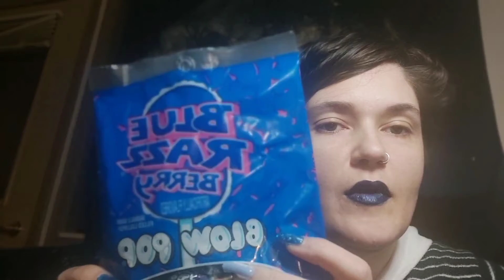Sucking & Chewing On A Blowpop Sucker Plus Chewing, Snapping, Cracking & Blowing Bubbles W/ Gum ASMR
Since my blowpop short was such a hit, here is a full video full of asmr sucking, licking, crunching, chewing, blowing bubbles, and snapping the gum from the blow pop. My favorite flavor, blue razzberry of course! Watch my tongue and teeth turn as blue as my lips and nails!

What part gave you the best tingles? Let me know in a comment!

Koko